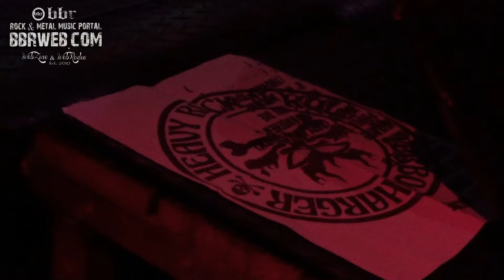Turbocharger LIVE (Νightmare After Christmas-Factory Club-Κατερίνη) HD 26-12-18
Oι Turbocharger LIVE, λίγο μετά τους Swarm of Rats και λίγο πριν τουs Green Goblins, μέσω του bbr 'zine, σε μια Nightmare Xριστουγεννιάτικη ιστορική συναυλία-ένωσης της ροκ -με την ευρεία έννοια του όρου και της λέξης- "σκηνής" (εντός ή εκτός εισαγωγικών, όπως προτιμάτε!) της πόλης, στο Factory Live Area & Club Culture (26-12-18)